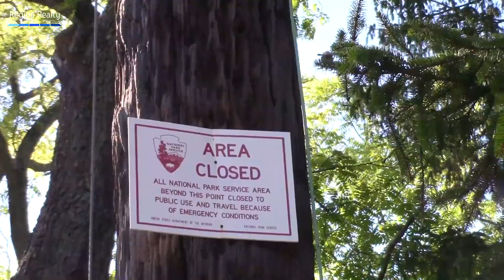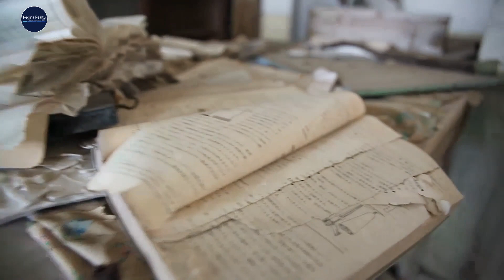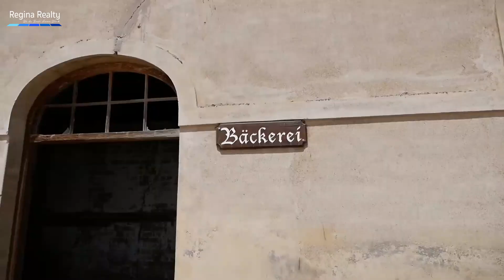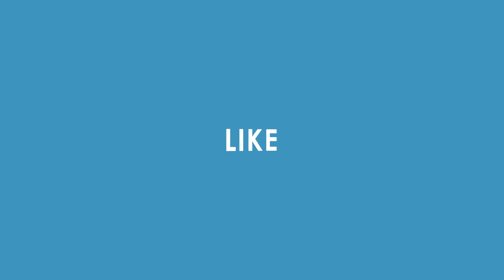5 Kota Hantu di Dunia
Tidak kita pungkiri bahwa, banyak sekali mitos- mitos yang beredar diseluruh penjuru dunia. Baik mitos mengenai hantu, sampai mitos- mitos kota yang paling berhantu di dunia. nah berikut ini adalah 5 kota paling berhantu di dunia.